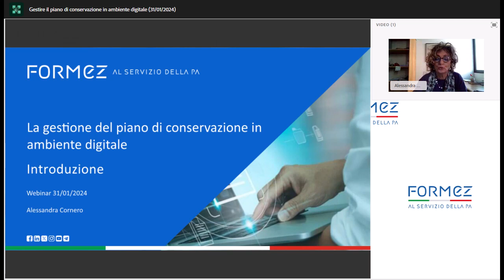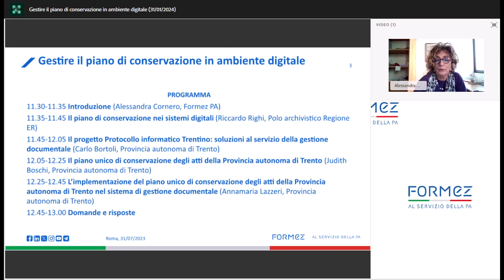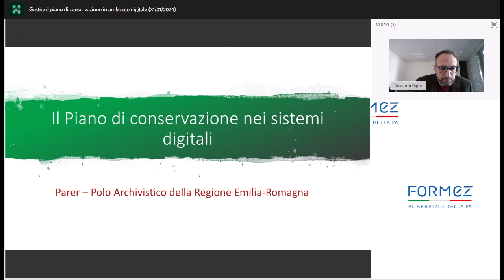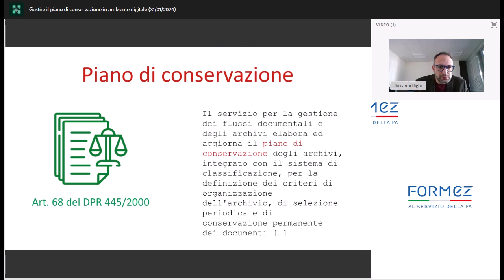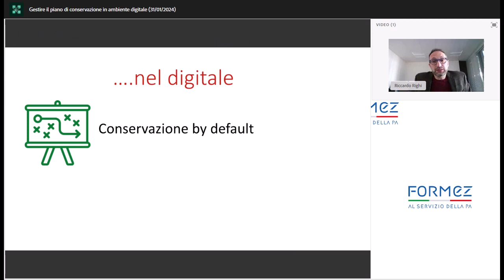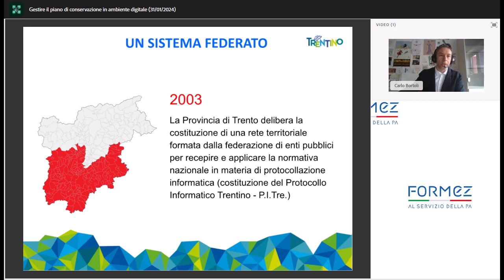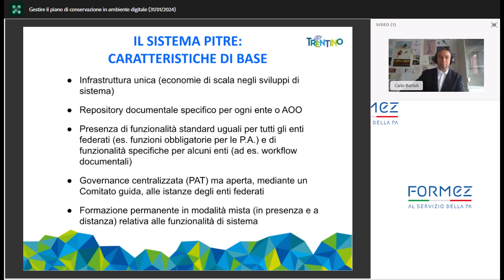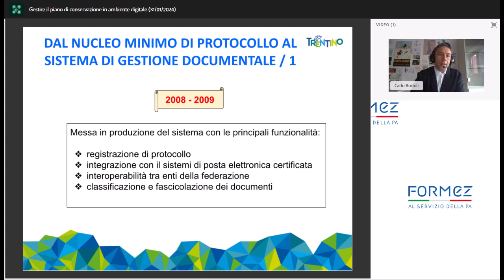Gestire il piano di conservazione in ambiente digitale 31 01 2024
Quanto è importante un piano di conservazione dei fascicoli e delle serie? E come questo piano può essere gestito al meglio in un ambiente digitale per raggiungere da una parte la razionalizzazione e regolamentazione dell’organizzazione archivistica (fascicoli, serie), dall’altra l’inserimento a sistema di informazioni fondamentali per lo scarto archivistico in ambiente digitale, necessario anche per adempiere alla normativa in materia di protezione dei dati personali?

Le Linee guida sulla formazione, gestione e conservazione dei documenti informatici fanno importanti rimandi al piano di conservazione e lo citano come uno degli allegati del Manuale di Gestione documentale.

Il webinar ha l’obiettivo di illustrare una esperienza particolarmente significativa in questo ambito, quella della Provincia autonoma di Trento che, nel suo sistema documentale, ha implementato una funzionalità per la gestione del piano di conservazione degli atti, in preparazione allo scarto archivistico della documentazione informatica. Grazie a questo strumento è possibile standardizzare la creazione di fascicoli e serie documentarie, associando a ciascuno di essi il metadato riferito al tempo di conservazione.

L’esperienza, presentata da tre funzionari archivisti della Provincia autonoma di Trento, si configura come un caso d’uso preliminare allo sviluppo di funzionalità di scarto nei sistemi digitali.

Il webinar si inserisce all’interno di un ciclo previsto dall’Accordo di collaborazione 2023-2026 sulla conservazione tra Regione Emilia-Romagna (Parer) e Formez PA.